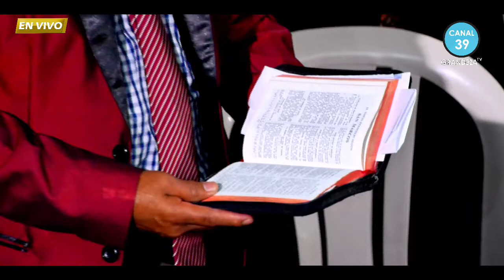Manuel de Jesús Predica | La visión de un Ministerio